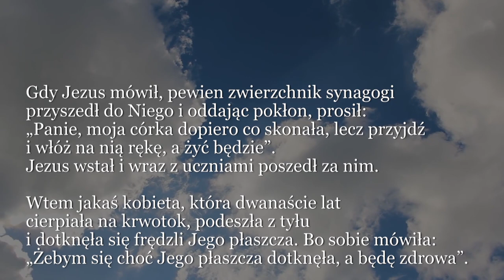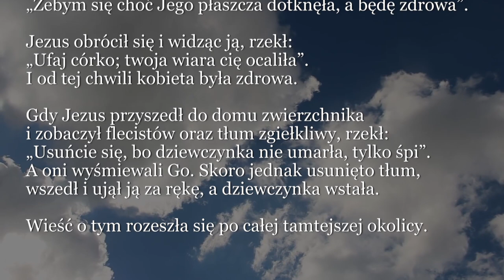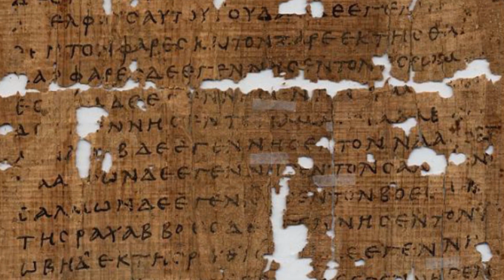Dobra Nowina na dziś | 8 lipca - św. Jana z Dukli, prezbitera